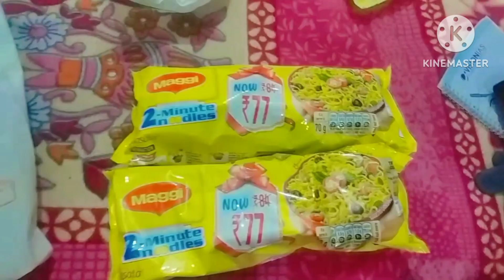आज मेरे पति ने मेरे लिए कुछ लाए हैं vlog motivation views #🥰🥰🥺❤️🙏